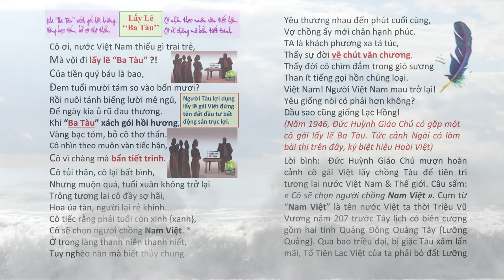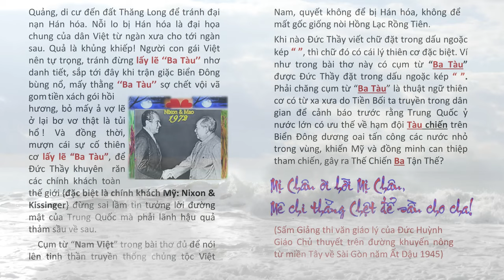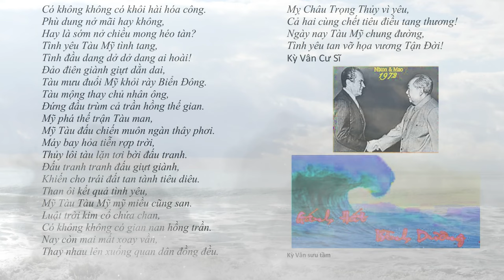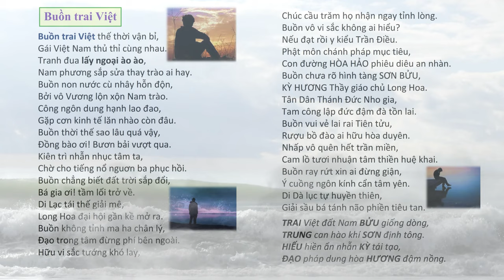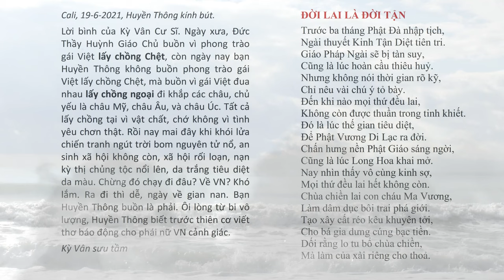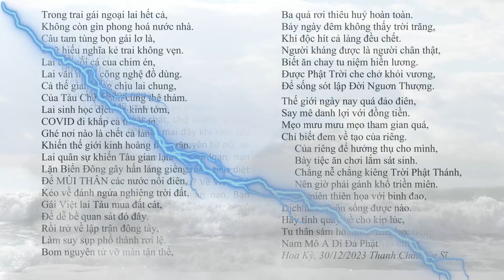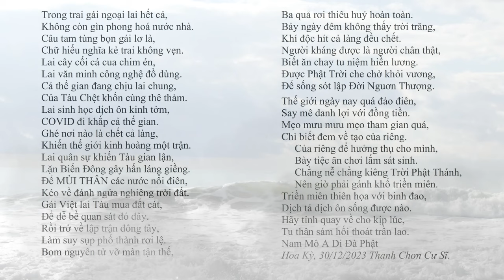Tiên tri của Đức Huỳnh Giáo Chủ về Chiến tranh Biển Đông Tận Thế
Tiên tri của Đức Huỳnh Giáo Chủ về Chiến tranh Biển Đông Tận Thế tiêntri tientri war3 worldwar3 | Hãy Nghe để Ngộ Tuệ Ngộ Tâm, cuộc đời thanh thản, tốt đẹp.